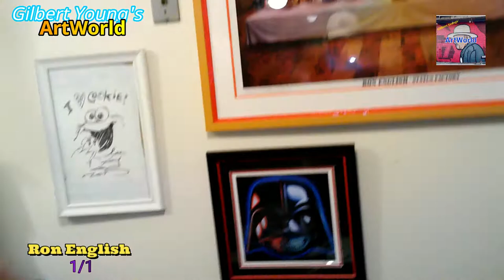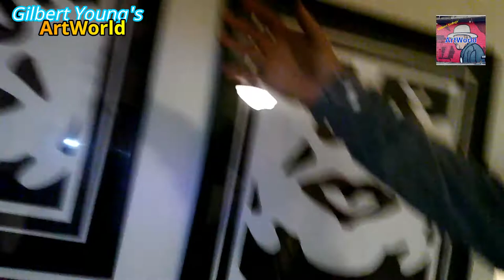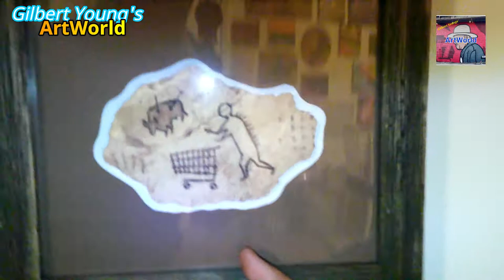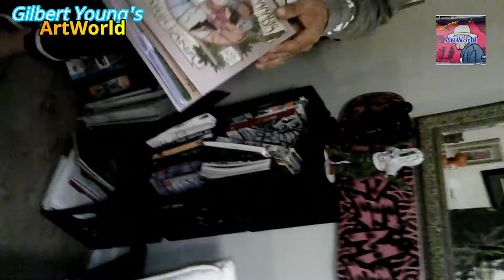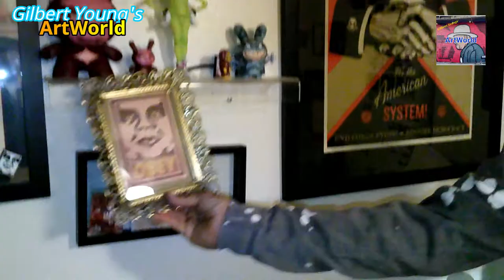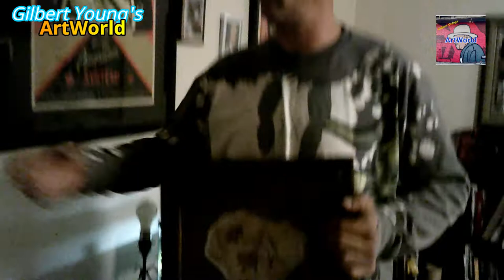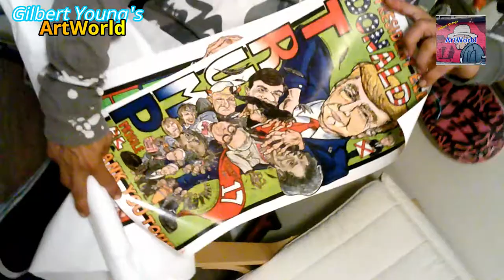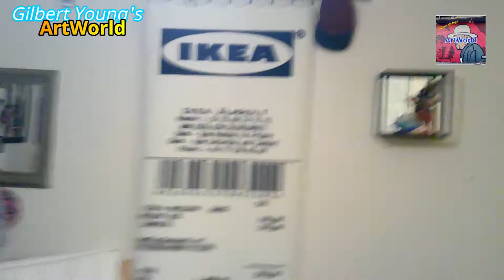Trading Gilbert Young for Banksy, Ron English, and Shepard Fairey.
This time we will be visiting a Daddyz Designer Toys secret gallery owned by Matthew Williams. He has a very rare collection of limited edition and 1/1 pieces. We are gonna try to make a deal.